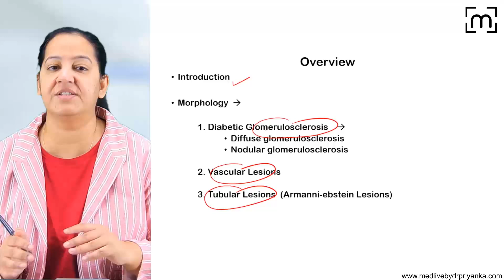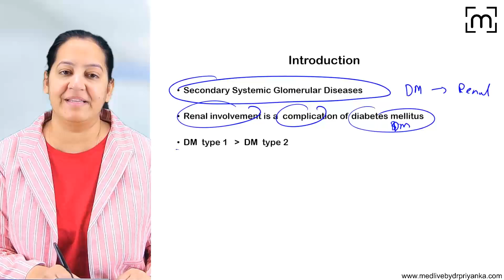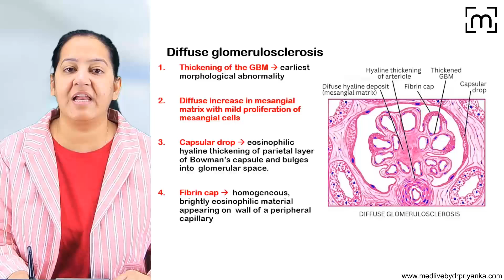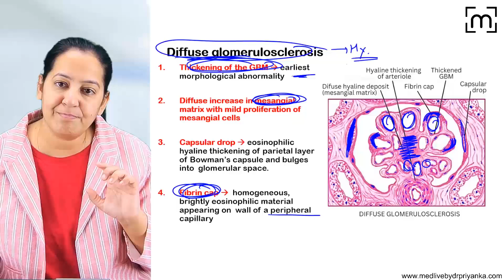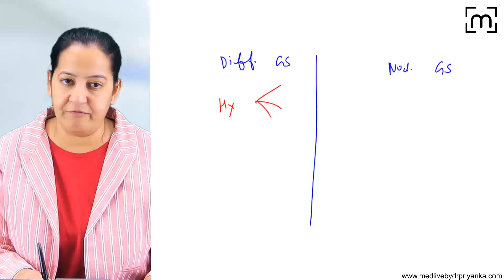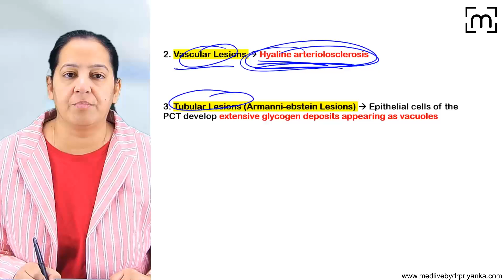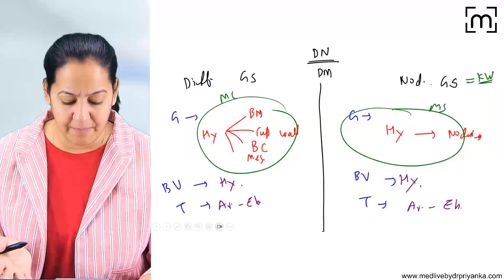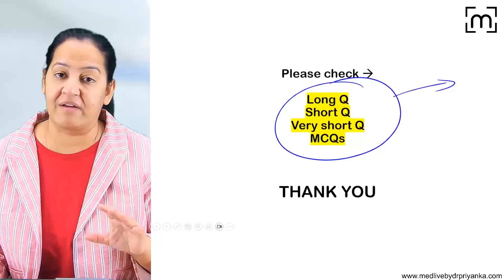18.05 Diabetic Nephropathy | Dr. Priyanka Sachdev | Pathology Prof Buster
Struggling with Diabetic Nephropathy for your MBBS Pathology exam? 📚 Don't worry, Dr. Priyanka Sachdev is here to simplify this complex topic. This video covers everything you need to know:
Pathogenesis
Clinical Features
Diagnosis
Management
Latest Updates

🎓 Want to ace your Pathology exam? 🏆 Check out the full Pathology Prof Buster course on the MedLive app for comprehensive coverage of all pathology topics.

💬 Have Questions? Chat with us! 👉 WhatsApp Now